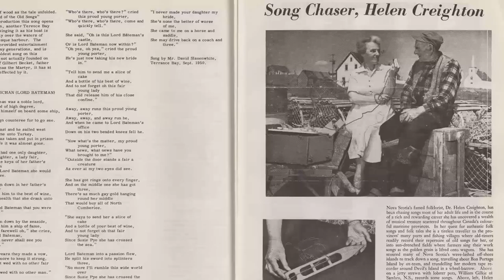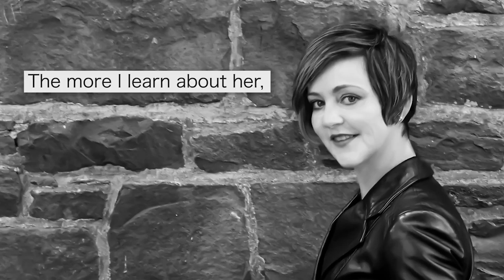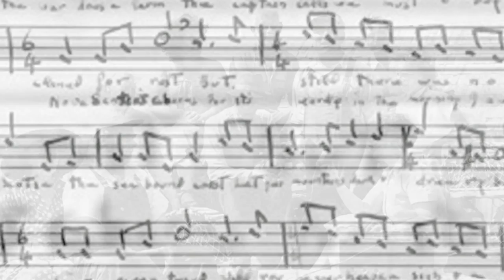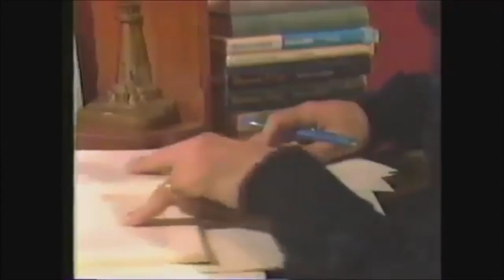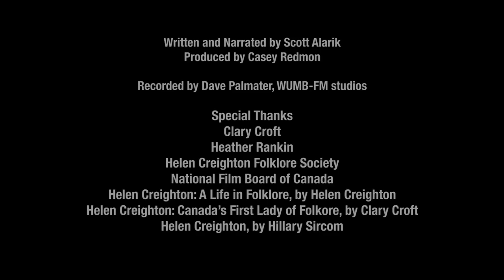Helen Creighton - Folk Alliance International Lifetime Achievement Award Winner 2017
2017 Folk Alliance International Business/Academic Lifetime Achievement Award recipient Helen Creighton